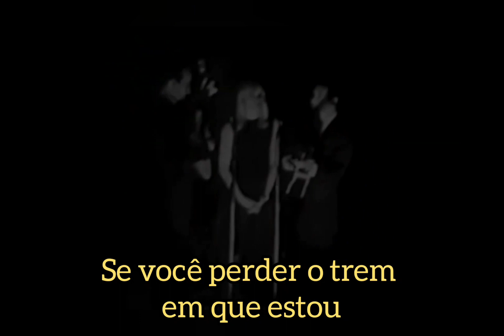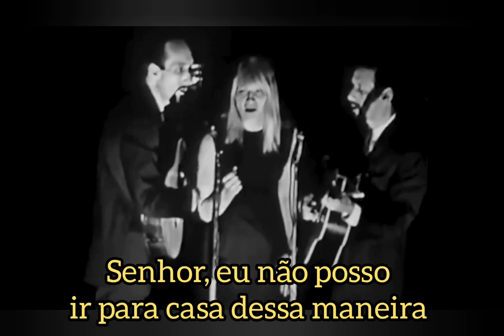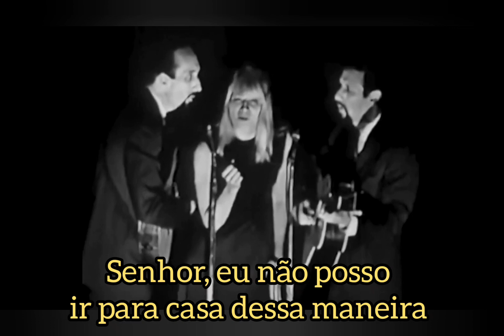Peter, Paul and Mary - 500 Miles - Tradução